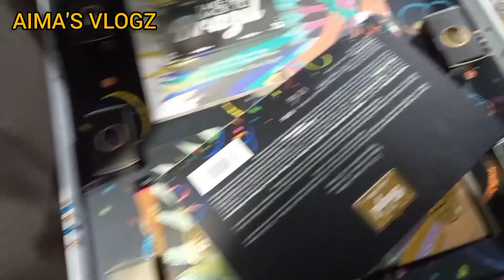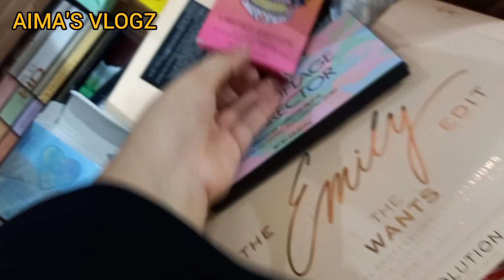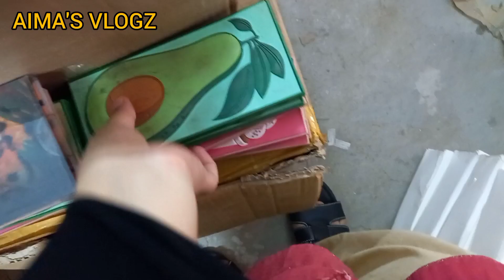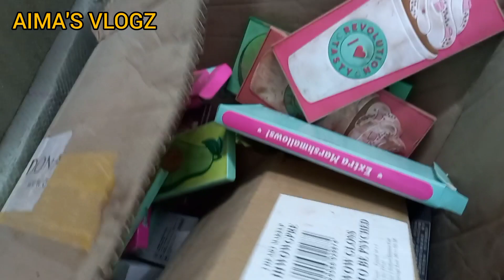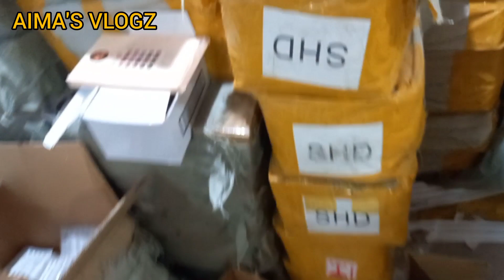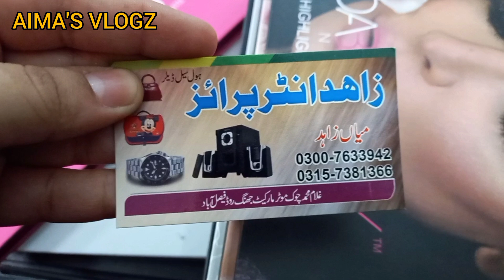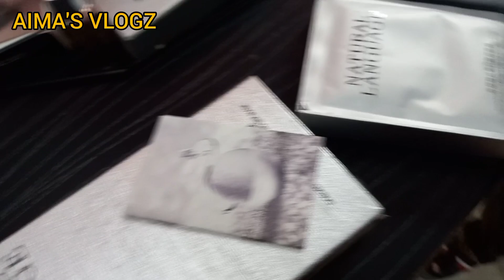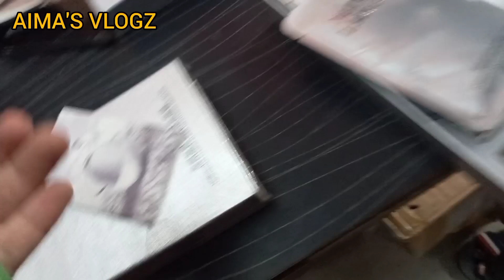Makeup Wholesale Market|Cheapest cosmetic Market | Cosmetics big distributor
Branded makeup super Wholesale|Huge Makeup Wholesale available  Wholesale Cosmetics big distributor